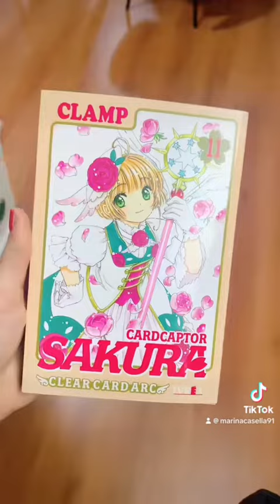Fui a Momo Manga, un lugar con mucho Japon y anime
Fui a leer y comer algo a momo manga, les muestro qué tal es el lugar y mi experiencia